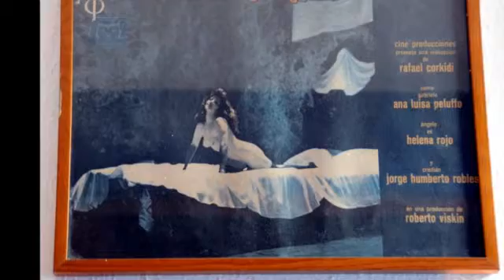Videopostal I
VIDEOPOSTAL I (Angeles y Querubines), parte de la serie realizada para el Homenaje a Rafael Corkidhi que el Festival de Cine Universitario de Puebla realizara en colaboración con Cultura Minerva este 10 y 11 de Septiembre de 2015, mas información en la pagina de Facebook del UniFilmFest